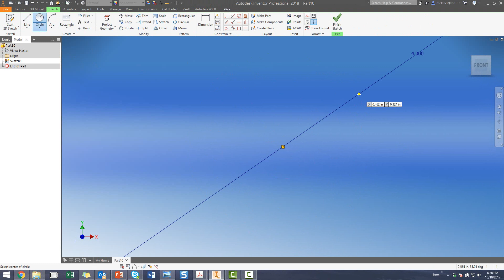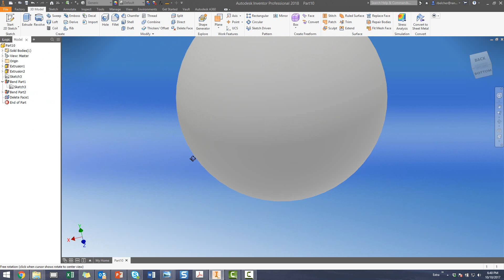Autodesk Inventor - Adding Text to a Sphere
How to model a Text on a Sphere